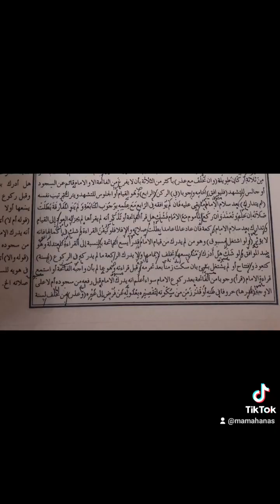makmum muwafiq yang tertinggal dari imam karena udzur